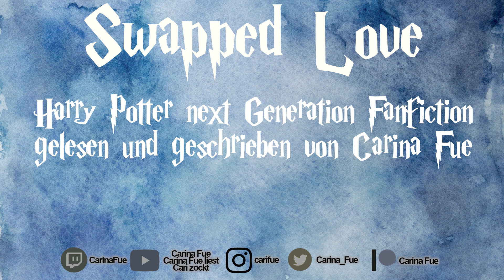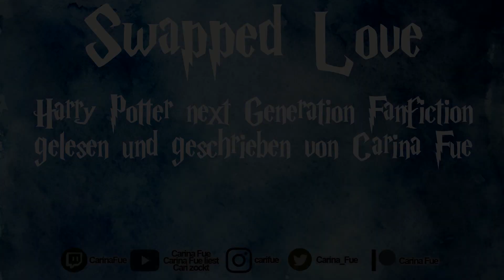Swapped Love ❥ Kapitel 15 #16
Wie versprochen geht es weiter mit der Fortsetzung von Swapped Bodies!

Die Geschichte geht hauptsächlich um Scorpius. Aber wir erfahren auch, wie es mit Draco und Hermine weitergeht!

Kurzbeschreibung:
Scorpius Malfoys siebtes Schuljahr läuft anders als all seine Vorherigen. Das Schulprojekt für die Siebtklässler steht an und er wurde in eine Gruppe mit Albus Potter, Rose Granger-Weasley und Darius Zabini gelost. Als wäre es nicht schlimm genug mit seinem Schwarm, der anscheinend seine Gefühle nicht erwidert, zusammenzuarbeiten, geht auch noch das Gerücht umher, dass sein Vater eine Affäre hat. Scorpius will dem auf den Grund gehen und beweisen, dass sein Vater nur seine Mutter liebt, die vor gut fünf Jahren verstorben ist. Abermals ist ausgerechnet Rose dabei an seiner Seite. Und während ihrer Suche nach der Wahrheit entdecken die beiden etwas anderes, mit dem sie nicht gerechnet haben, wahre Liebe. Draco Malfoy scheint derweil zutiefst unglücklich mit seinem Leben und bereut zunehmend eine bestimmte Entscheidung. Doch wird er endlich für sein Glück kämpfen? Pairings: Scorose? Scorbus? Romione? Dramione?

➺ Mein Amazon Shop. Wenn ihr über diese Seite einkauft, bekomme ich ein paar Cent , ihr bezahlt aber nicht mehr! :)

Mein Setup (weil ich schon öfter gefragt wurde):
* Mikrofon Spinne + Halterung